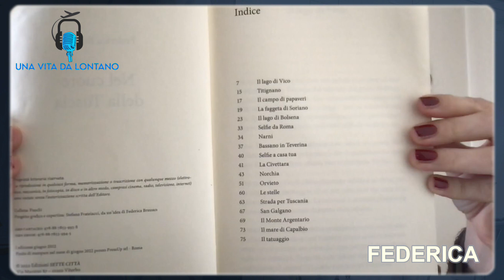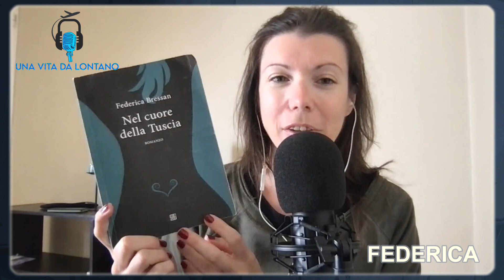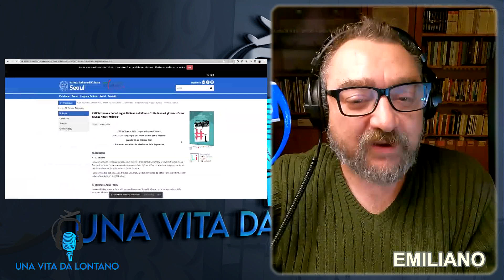“Nel cuore della Tuscia”: Federica Bressan racconta il suo primo libro.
Da Buenos Aires @Federica Bressan ci porta fin “Nel Cuore della Tuscia”. In unavitadalontano nr.78 un viaggio diviene libro e viceversa!

Il tool che usiamo per i nostri podcast : Riverside FM

Lo snack di Emiliano

Il nostro set up:

Mixer audio
Il microfono di Emiliano

Inscriviti al nostro canale YouTube

Scarica i nostri podcast